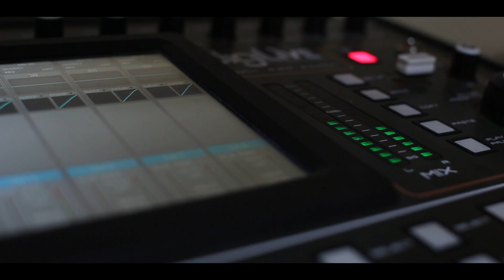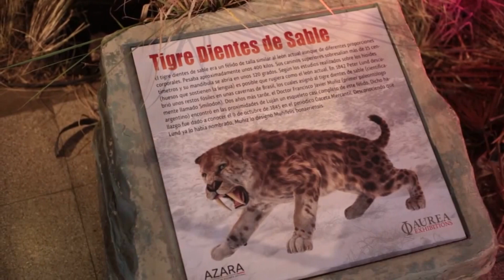LV12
Noticias de la Noche